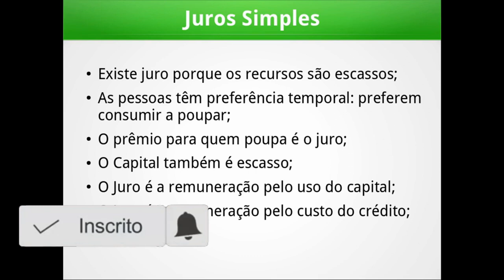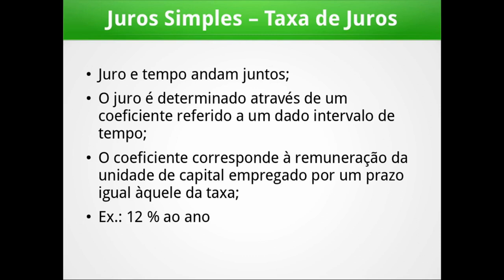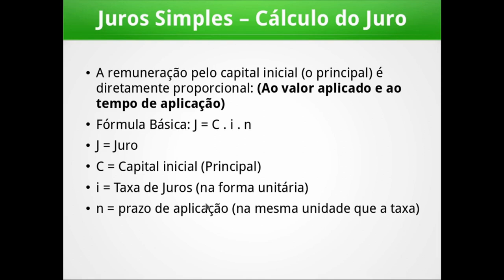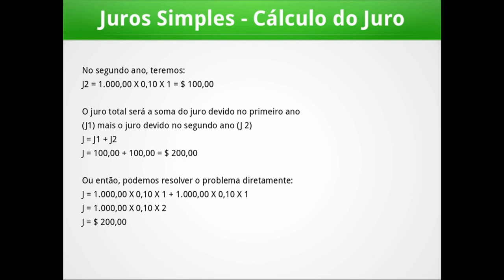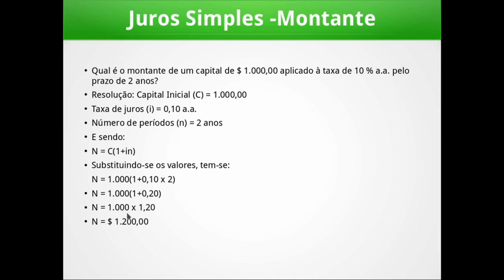MATEMÁTICA FINANCEIRA para OPERADOR de CAIXA - Aula 1 COMPLETA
Para ser operadora de caixa você irá ter que saber a matemática basica! e pra ti ajudar, eu preparei essa aula pra você.
SEJA BEM VINDO(A) AO CANAL

QUE DEUS TI ABENÇO